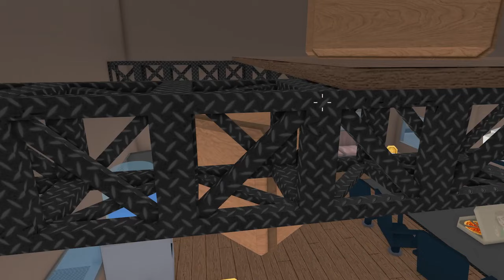Murder Mystery 2 FUNNY MOMENTS (BOX ROBLOX)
ROBLOX Murder Mystery 2 Funny Moments (BOX ROBLOX) edit by mSiromR